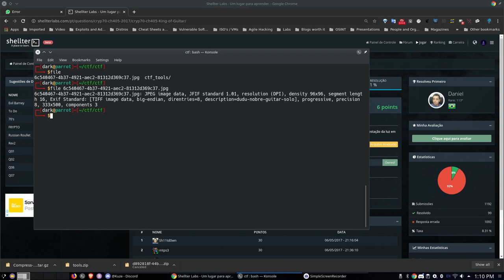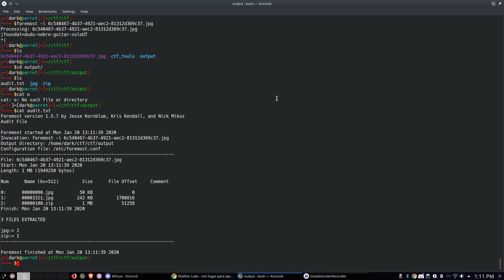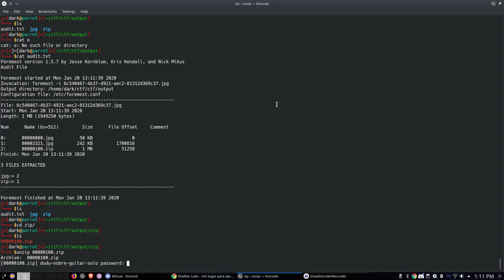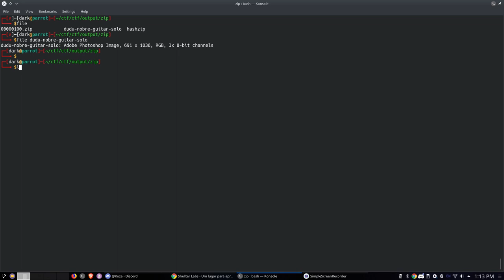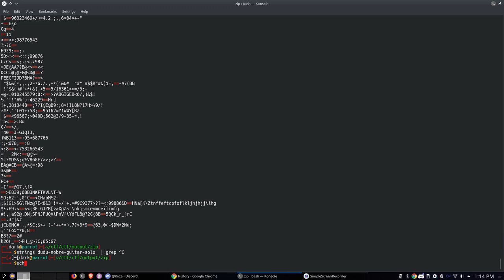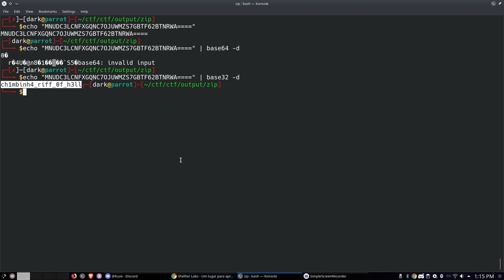Shellter Labs - King of Guitar (Comentado)